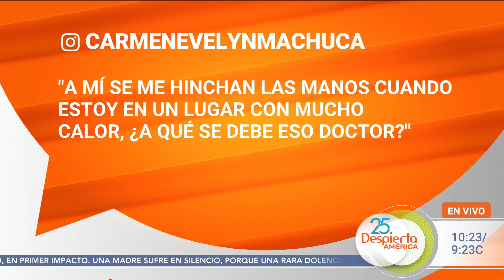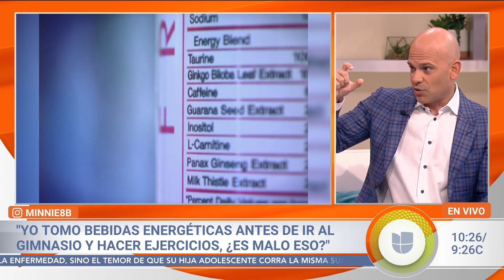¿Qué comer antes de hacer ejercicio? Alimentos que te ayudarán a elevar la energía | DA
Acompañado de Karla Martínez, el Dr. Juan Rivera resolvió algunas de las dudas de los televidentes respecto a la salud. ¿Las bebidas energéticas son malas? Esto es lo que dijo el médico de Despierta América y sus recomendaciones. Además, explicó las razones por las que a una persona se le hinchan las manos.